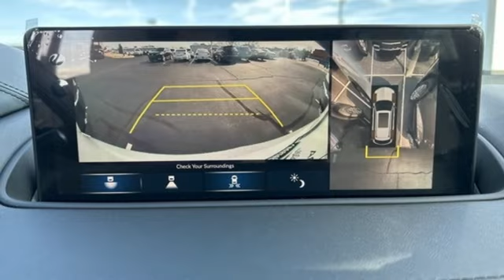New 2023 Acura MDX Greenville SC Easley, SC A23194 - SOLD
Year: 2023
Make: Acura
Model: MDX
Trim: Advance
Engine: 3.5L V6 SOHC i-VTEC 24V
Transmission: 10-Speed Automatic
Color: Silver
Interior: Parchment Lthette
Stock #: A23194
VIN: 5J8YE1H88PL018468

Address:
2450 Laurens Rd